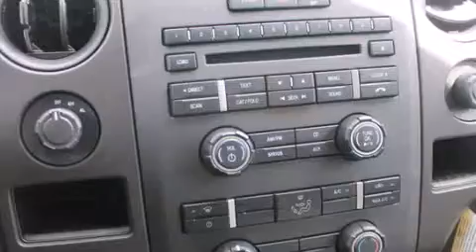2014 Ford F-150 Kirkland WA 98034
We have been honored to serve the Kirkland WA area , we promise that your experience at our dealership will exceed your expectations ! Year : 2014 Make : Ford Model : F-150 Engine : 5.0L V8 Trans . : Automatic Exterior : Ingot Silver Metallic Miles : 25 Interior : Steel Gray Stock : C73760 Ford and Hyundai of Kirkland 124th Ave NE Kirkland , WA 98034